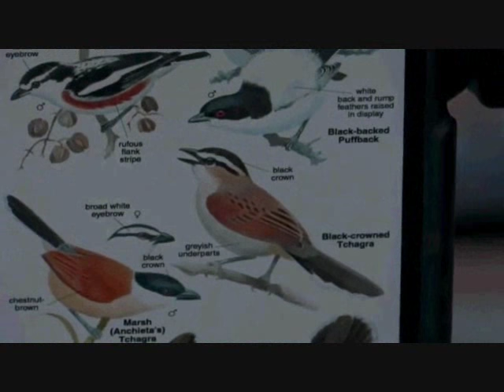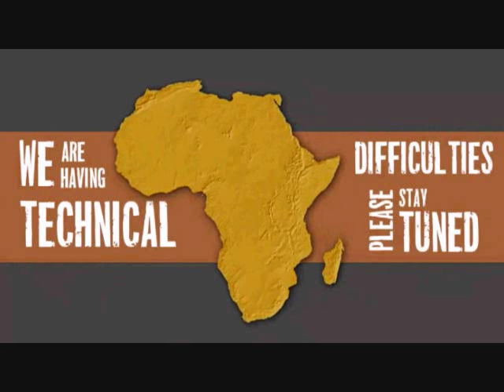Part 1 Wild Earth Live Safari Drive at 6:30 AM on July 08, 2016 ( Lioness & Cubs )